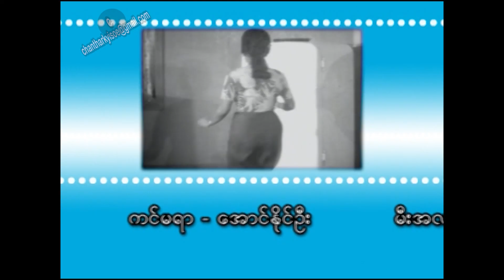Movie talk Khin Lay Swe Part 2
By
Kyi Soe Tun , Khin Lay Swe